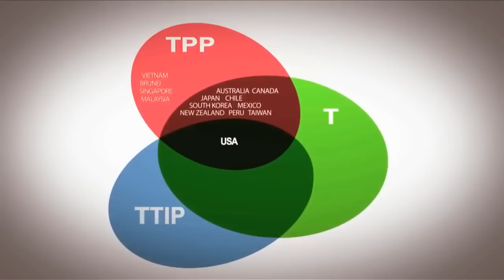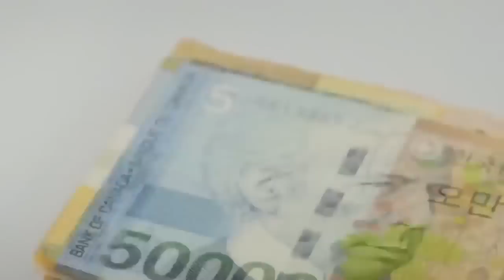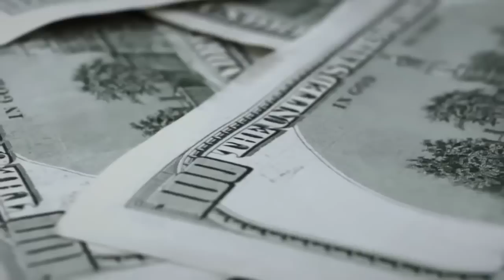DONALD TrumpTheEstablishment Speech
DONALD TRUMP Establishment Speech